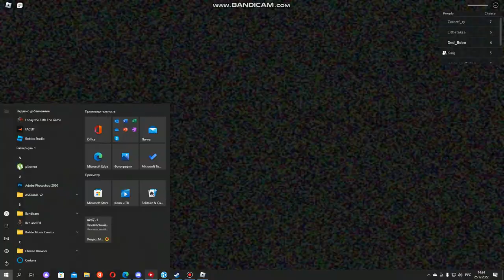ПОБЕГ ИЗ СЫРА С СЕРГЕЕМ|Roblox